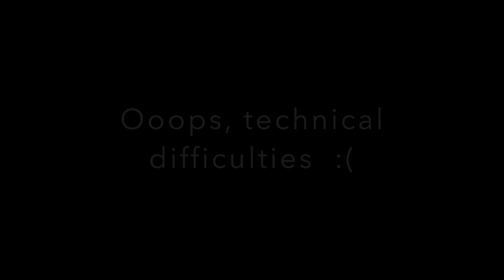Dr Robert Holden - Love Yourself Well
Jerome Braggs talks with Dr Robert Holden - spiritual teacher, psychologists,  and bestselling author of "Loveability," "Happiness Now," and "Life Loves You" - about the importance of learning to love ourselves well to our spiritual growth, and overall well-being.

**apologies, seems I recorded this interview with the trial version of Ecamm, so the little logo is at the top, YIKES! But this convo was just too good to not share with you, so here it is, logo and all**